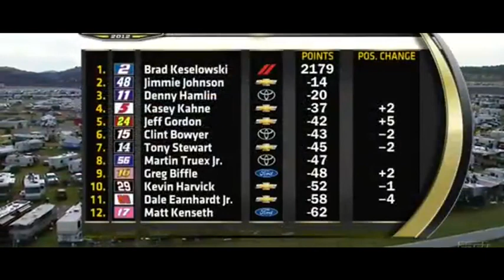Talladega Crash: 25-Car Pileup on Final Lap